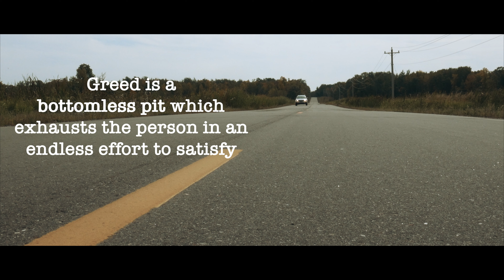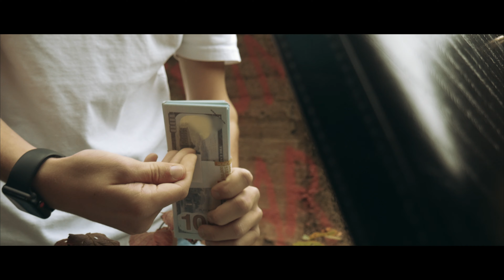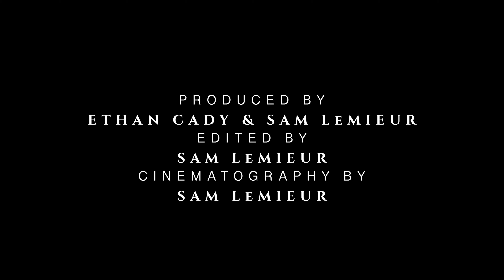Bottomless Pit – High School Student Short Film – 4K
A man finds himself in a mysterious set of circumstances after a horrible accident.

OFFICIAL SELECTIONS
• Nextwave Youth Film Competition – Minneapolis-St. Paul International Film Festival

Hitmen Film Company

CREW
Directed by Sam LeMieur
Written & produced by Ethan Cady and Sam LeMieur
Cinematography & Edited by Sam LeMieur
Production Assistants: Seth LeMieur & Ari LeMieur

CAST
Paulie: Adam Cady
Scientist 1: Ryan Cady
Scientist 2: Seth LeMieur
Scientist 3: Luke LeMieur

Special Thanks to the Nelson Family & the Fitzpatrick Family

RF MUSIC
'Sexy Rock' by Chan Redfield
'Ambient Bongos' by the Serpent Sound Studios
'Soldiers of the Dark Side' by Tea Time

I was 17 when I made this film alongside a few of my friends from high school. Enjoy!